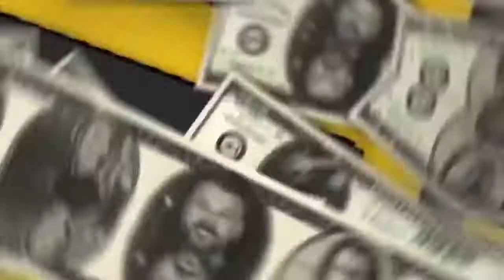Riding with the Bill & the Browns on Against the Spread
2020 unleashes more craziness as The Draft Network team of Paige Dimakos, Jake Arians and Jaime Eisner have some unexpected picks up their sleeves.  Don't miss player props for Thursday Night Football or Jaime's teaser as a lock!